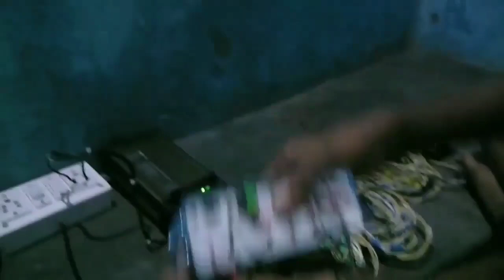💥12v Pixel led💡light running box📦 connection in tamil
sorry friends old video copy right claim ayduchu so re post panni irukan
support pannuga friends 🙏🙏🙏